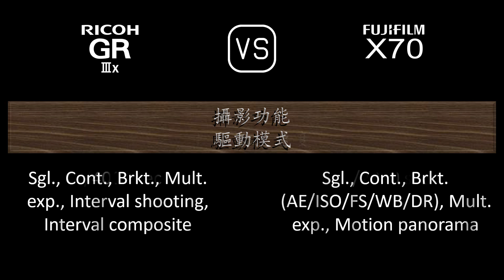Ricoh GR IIIx 與 Fujifilm X70 的規格比較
本片是 Ricoh GR IIIx 與 Fujifilm X70 的功能概述和規格比較 (comparison of specifications)，希望對您有所啟發。感謝您的支持。

00:24 推出
00:32 機身
00:41 影像感測器
01:05 影像
01:21 光學與對焦
02:06 屏幕
02:26 取景器
02:38 攝影功能
03:39 錄像功能
03:55 儲存
03:59 連接性
04:28 物理特性
04:48 雜項